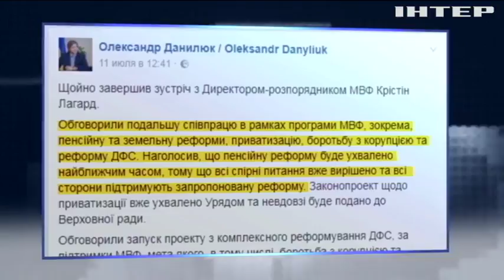Глава Минфина пообещал МВФ принятие пенсионной реформы